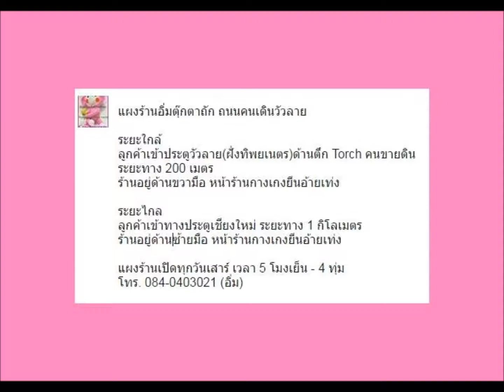ขาย ตุ๊กตาถักหมียืน l Bear Amigurumi For Sell ไซส์ 11 นิ้ว ค่ะ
ราคาตัวละ 150 บาท ค่ะ